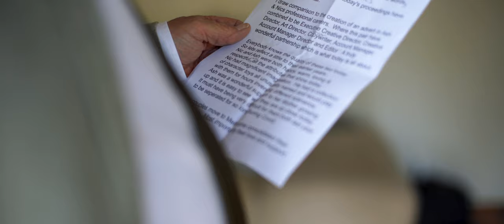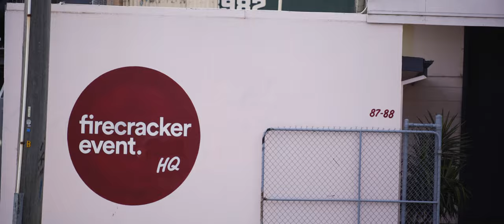The Wool Mill Wedding Video | Ash & Nic | Melbourne, Australia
Moon and Back Co. are international wedding filmmakers.